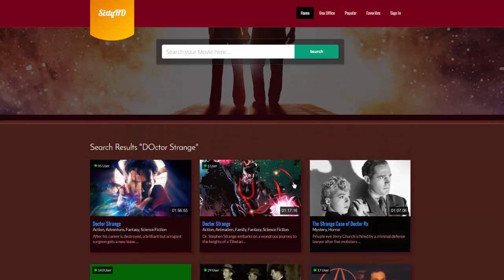The Driftless Area 2015